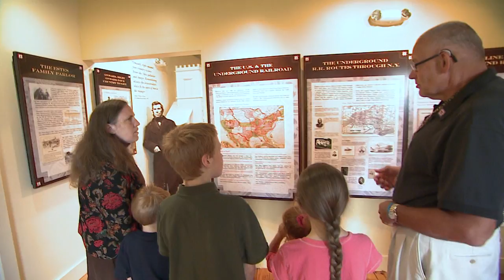Adirondack Coast - Underground Railroad Museum